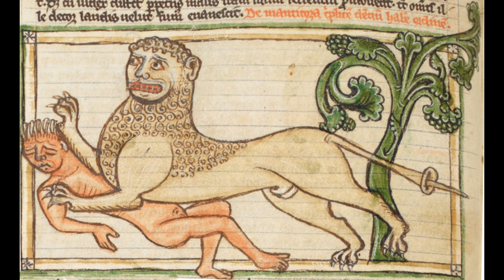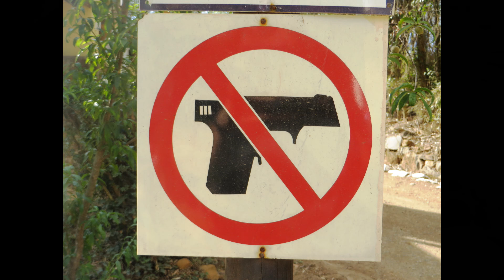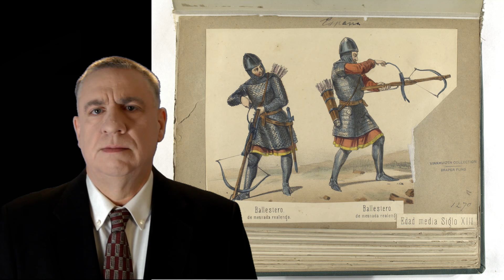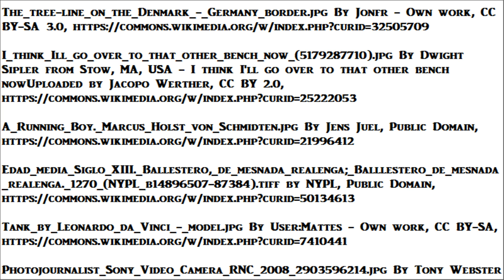Deadly plague 💀 Deaths top 350-year record 💀 MANTICORE terrifying monster is NOT mythological 💀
Since ancient Persia the Manticore is known as a man-eater.  When its population reaches a peak it threatens civilized man.  Since 2015 fresh sightings of the Manticore have increased world-wide.  In 17th century England they mistakenly believed this creature was driven to extinction.

Scott Johannsen of Fargo, North Dakota, woke up at two in the morning and looked out of his bedroom window.  His neighbor had a motion-activated light and it was on, illuminating the grassy lawn and the largest orange house cat he had ever seen... bigger than a riding lawn mower.  The cat-thing turned its head and looked up at him.

The Manticore's face was almost human but with coloration like a Mandrill.  The creature tossed its head back, opening its mouth to roar, but its cry was completely silent.  The only sound was a ringing inside Johannsen's ears.  Then he felt a crushing pressure at his temples as if his head was in a vice.  He covered his ears with his hands but that did not help.  Everything went black and Scott passed out.

Historical reports from the most recent Manticore plague are 350 years old.  It has the body of a lion and a human head, with three rows of sharp teeth like a shark.  Assembled from a combination of the most efficient parts of earthly predators, the creature may be a genetically engineered pet released on earth in prehistory.  According to old records the Manticore has a trumpet-like voice which can paralyze its victims.  Perhaps this was an early interpretation of its psychic power to control minds.  It is also said to devour its prey whole and leave no trace of its victim behind.

In North Carolina, in a patch of woods near Highway 191, Rueben McGhee and three of his friends were shooting squirrels with Reuben's shotgun.  One said he heard a woman scream.  Reuben said no, that was the call of a crow.  Another said no, it was the sound of squealing brakes on the highway.  The fourth man heard nothing at all.  They saw a large animal thrashing in the gutter across the road, as if just hit by a car.

If so, the beast recovered quickly because it started crossing the road toward the tree-line, behind which the men were just out of sight.  His friends freaked out and ran, disappearing along with his shotgun.  Reuben stayed put out of curiosity.  The huge feline thing trotted smoothly into view.  Its body was long enough to span one whole lane on the highway.  Its fur was bone-white.  Again it cried like a crow, although Reuben knew the sound came from inside his head.  The creature's head swiveled to where Reuben was hidden in the brush.  The face looked like that of a baboon.  Reuben decided to run after his friends.

In 2010 one man in Sweden was on a camping trip, when through the open door of his tent he saw the Manticore.  He heard the "silent roar" of the creature and passed out.  He woke up in the morning with a ringing still in his ears.

Swedish gun laws prohibit him from using a firearm.  However he does own a crossbow and he has a new game plan.  He will pitch his tent in the same spot.  He will make lots of noise so the beast will know he is there.  Even though it may make no difference, he will use ear protection against its hypnotic howl.  When it appears again he will fire through the opening in his tent.  And he has said that after he has urinated on the corpse, he will sell the body to the highest bidder on eBay.

Mankind has always been successful in beating back the pestilence of the Manticore.  Unfortunately information on exactly how this was done has been lost to modern man.  We can only hope that the hunters of our own era can match the skill, the awareness and the persistence of those hunters of olden times.

END CREDITS KEY

* (asterisk) - Indicates alteration has been made to the original.

License links:
SEE credits at end of video.

Terrifying Greek Mythological Creatures and Myths Trailer Mythological Monster Myth Myths Legend Real Unexplained Monsters Hybrid Mythical Creatures Scariest Manticore Mythology Mythologies Monsters Top Deadliest Mythological definition movie documentary manticora who killed the manticore definition where does the manticore live weakness movie grimm lampago satyral fire crab harry potter Manticore monster